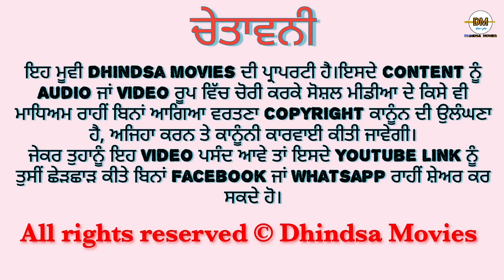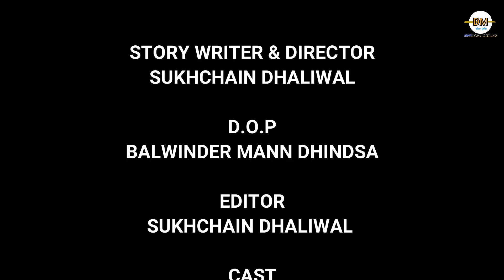ਜਿਸਮ ਦਾ ਸੌਦਾ-7।New Punjabi short movies। Latest Punjabi short films। Jism da soada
Director 👉Sukhchain Dhaliwal Haryau
D.O.P 👉 Balwinder Dhindsa

Staring-Sukhchain Dhaliwal, Rano, Jashan Sekhuwas , Balwinder Dhindsa , Jassi Sekhuwas

Video Title :- ਜਿਸਮ ਦਾ ਸੌਦਾ। ਦੋ ਖ਼ਸਮਾਂ ਵਾਲੀ ਜਨਾਨੀ। ਨਾਜਾਇਜ਼ ਸੰਬੰਧ। ਬਦਚਲਣ ਔਰਤ। ਚਰਿੱਤਰਹੀਣ ਜਨਾਨੀ। ਕੋਠੇ ਵਾਲੀ ਜਨਾਨੀ। ਧੰਦੇ ਵਾਲੀ ਔਰਤ। ਘਰਵਾਲੀ ਦਾ ਸੌਦਾ। ਜਨਾਨੀ ਦਾ ਸੌਦਾ। ਇੱਜ਼ਤ ਦਾ ਸੌਦਾ। ਜਿਸਮ ਦਾ ਸੌਦਾ।New Punjabi short movies। Latest Punjabi short Movies

New Punjabi short movie 2021
Punjabi hot short movies
New hot Punjabi movie